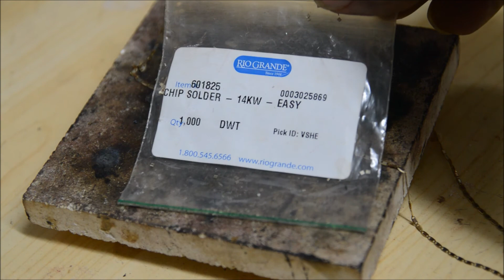Soldando una cadena de oro 14 K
Soldando una cadena Tricolor Valentino de Víctor Pelagio.

We Have :
              *New/Used GOLD
              *New/Used Silver
             *Women Jewelry
             * Men Jewelry
             * Kids Jewelry
              * Wedding Bands And Rings
               * Quinceañra Jewelry
               * Rosaries